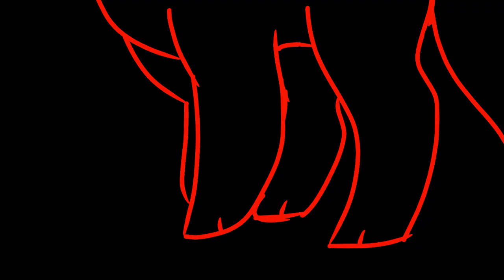WRONG map PART 18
Three videos in just one day?
WOW